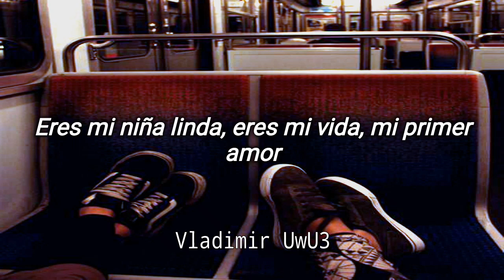Los Temerarios - Mi Primer Amor // Letra